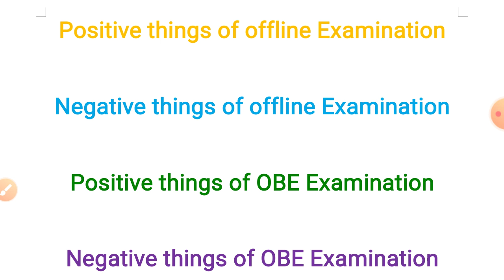du sol 3rd semester exam 2020! du sol 3rd semester 2020! OBE v/s Offline examination 2020!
Hello Friends.

Aaj ki Iss Video hum "du sol 3rd semester exam 2020!" "OBE v/s Offline examination 2020!" ke bare discuss karne wale hai.